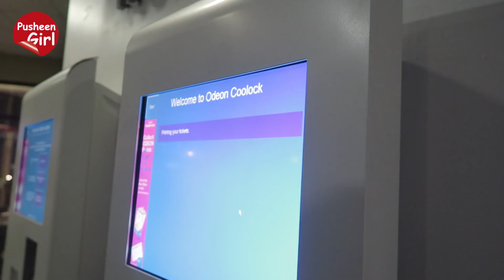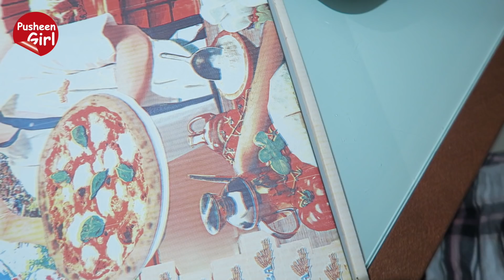♥ SPALIŁA SIĘ NASZA PACZKA | Pusheen Girl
Zapraszamy Was na nowy film "SPALIŁA SIĘ NASZA PACZKA"